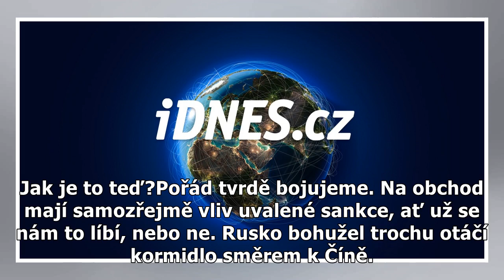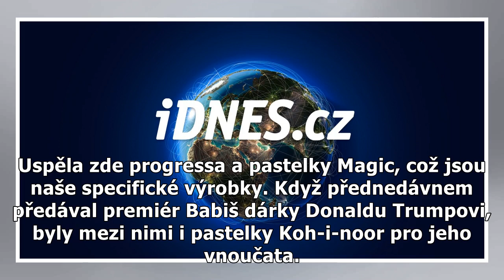Naše pastelky mají i Trumpova vnoučata, říká majitel Koh-i-nooru Bříza